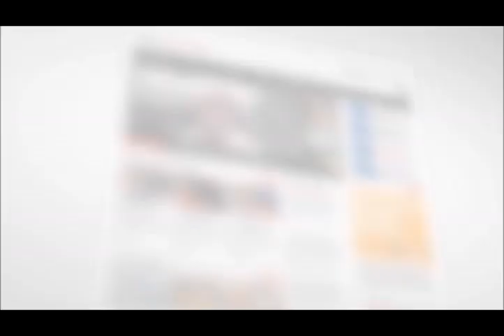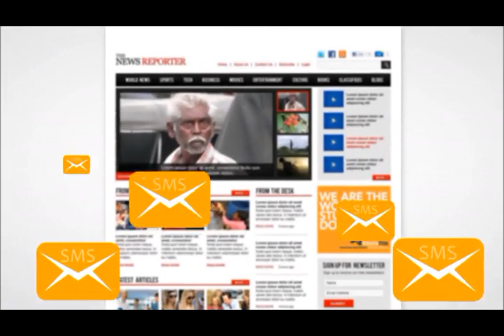අම්පාරේ ගිය ‘මහින්ද’ රජ වූ හැටි මෙන්න